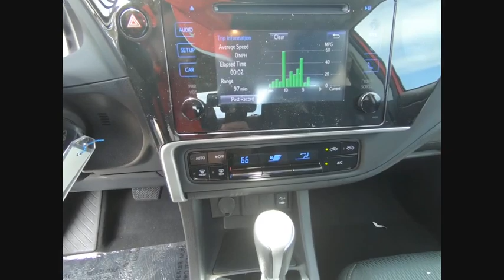2019 Toyota Corolla LE Schaumburg IL 190018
2019 Toyota Corolla LE

Schaumburg Toyota
875 W Golf Rd

BODY SIDE MOLDING|50 STATE EMISSIONS|ALL WEATHER MATS|HP|DEALER SPECIALTIES|TFL